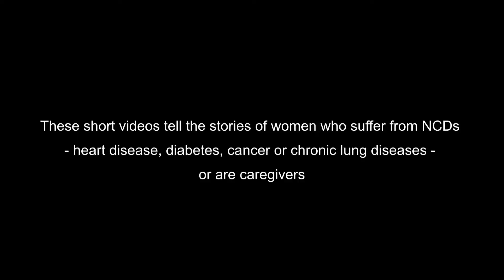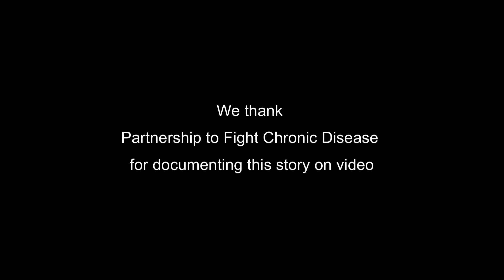Ana Maria’s Story: Diabetes, Cancer, and Complications (Brazil)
Her Story, in Her Voice: Women Living with NCDs

Non-communicable diseases (NCDs) represent the world’s leading cause of death. While they are the culprits in 63% of all mortalities worldwide, they affect women in unique ways. Collectively these diseases, which include cardiovascular disease, diabetes, cancers and chronic lung disease, kill 18 million women each year and represent the #1 cause of death among females, according to the World Health Organization. Last year, Arogya World made a commitment at the Clinton Global Initiative to undertake this survey. This year, they are back to share the results—as well as solutions. These are the stories of women around the world.